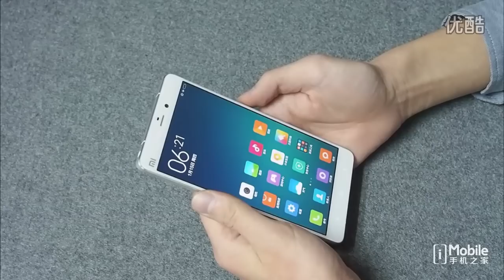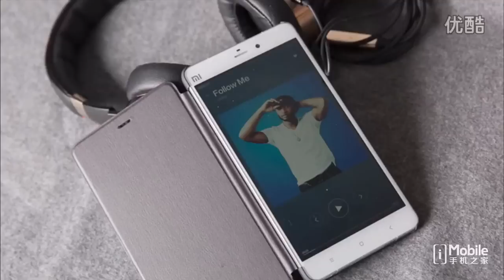Xiaomi Mi Note hands on